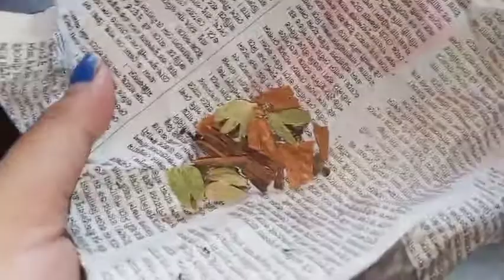Bengali vlog# সকলকে জানাই শুভ রথ যাত্রার শুভেচ্ছা।